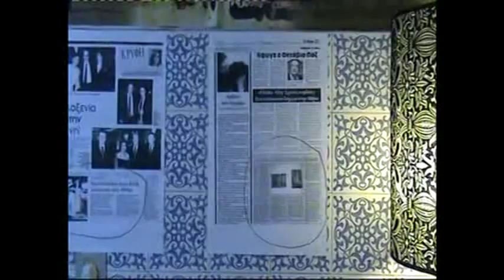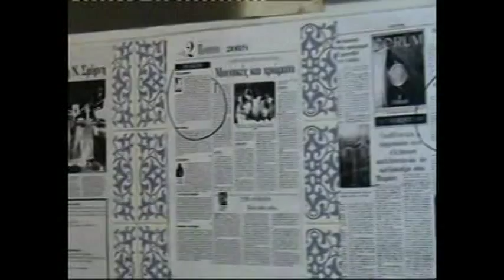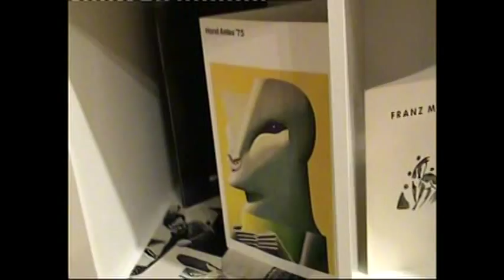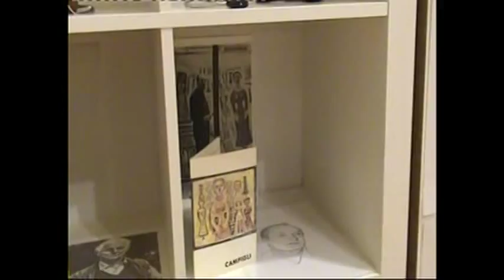Athanasio Celia - ART MASTERS & Kyriaki Verrou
Art documentary by Athanasio Celia. Exhibition of the Athanasio Celia Art Collection and Verticalismus jewelry in Athens.